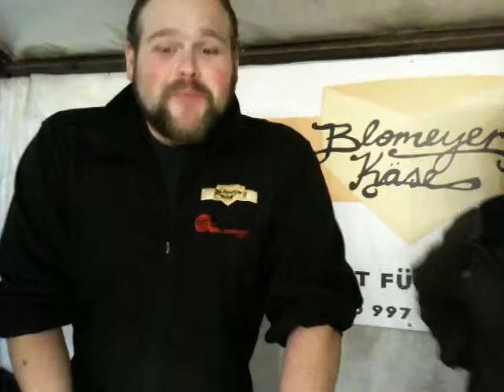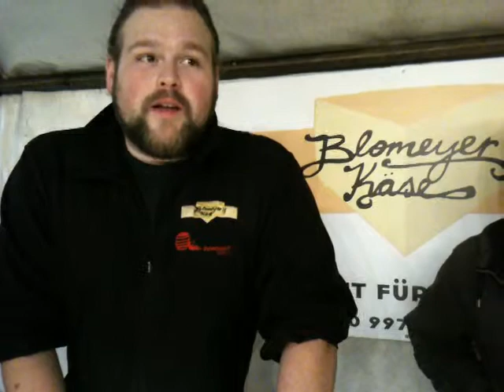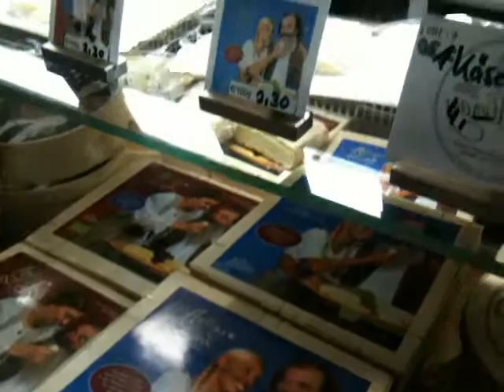Käse Heaven - Markthalle Neun, Berlin